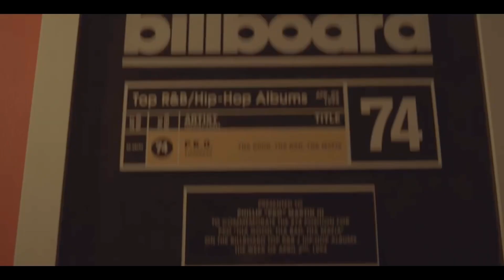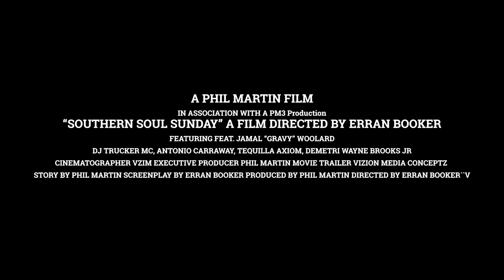JAMAL “GRAVY” WOOLARD NEW MOVIE SOUTHERN SOUL SUNDAY